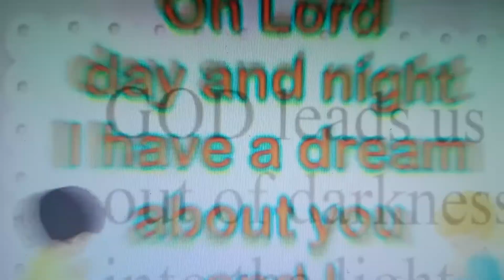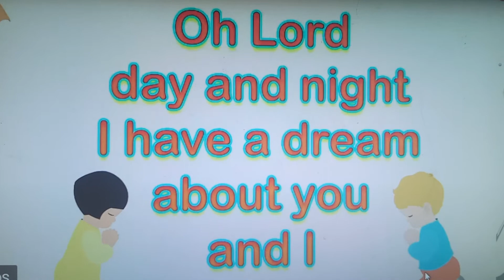oh lord day and night by Jitender sir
Special thanks for guiding us to Jitender sir .